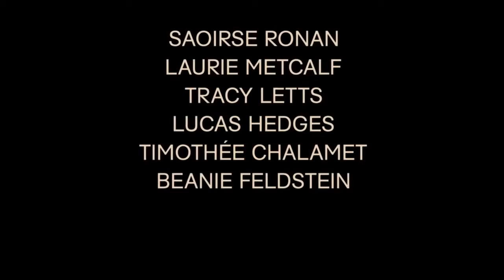BIC Center Trailer 2018 05 12 Lady Bird